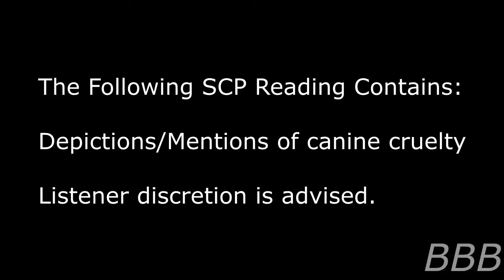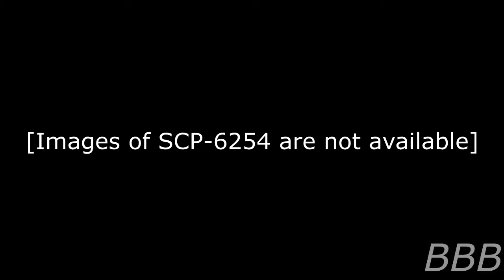SCP 6254 Beware Dogman| Folklore SCP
SCP-6254 is the titular dogman, who had been in the Great Lakes region for a while and was under the Foundation's care for nearly a decade until one night.